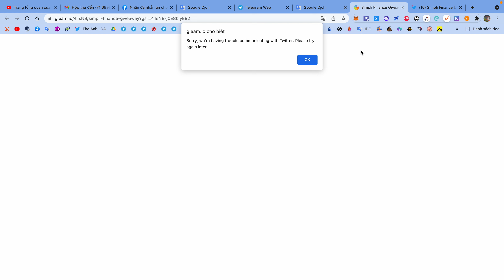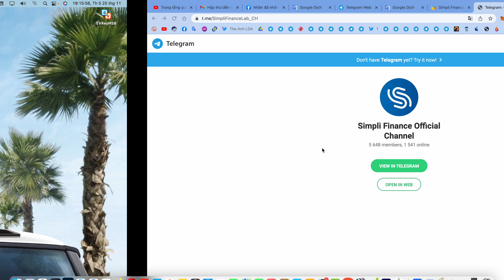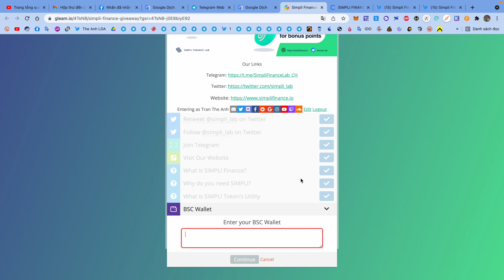Hướng dẫn nhận 1000 token SIMPLI mạng BSC